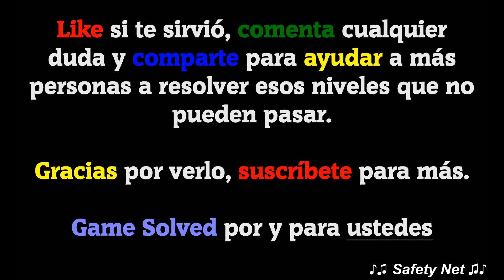CodyCross - Crucigramas | Circo - Grupo 85 [Completo]